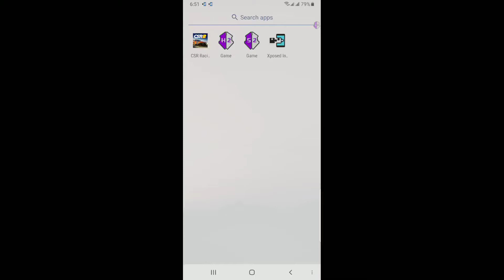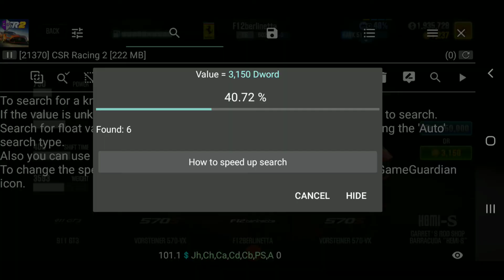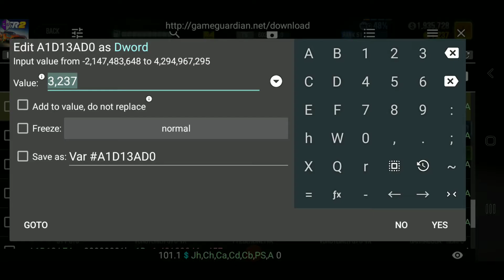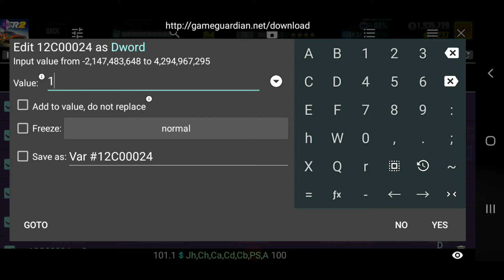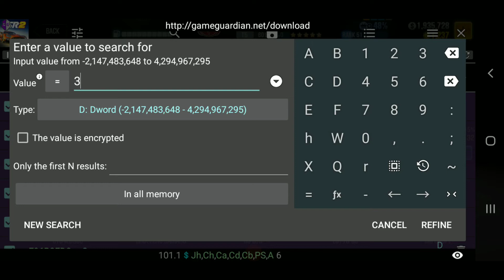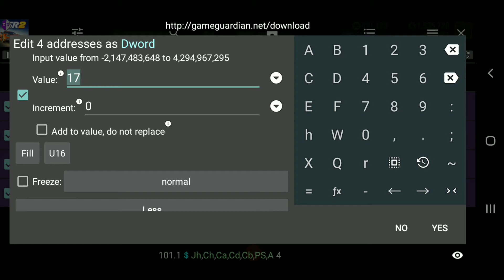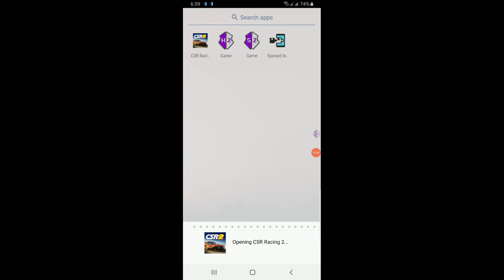Buy ZERILOUNI DUERTA for 1 gold